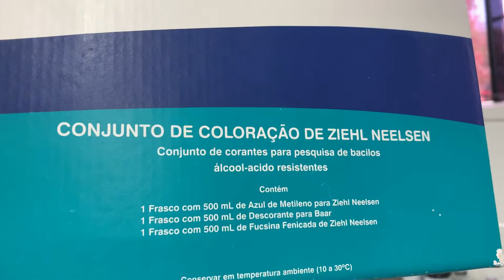Coloração de ziehl neelsen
Aula prática sobre a coloração de ziehl neelsen